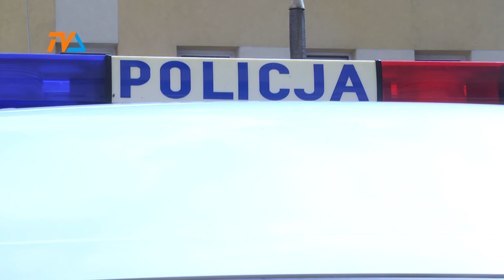Narkotykowe żniwo suwalskich kryminalnych. |TVSUWAŁKI